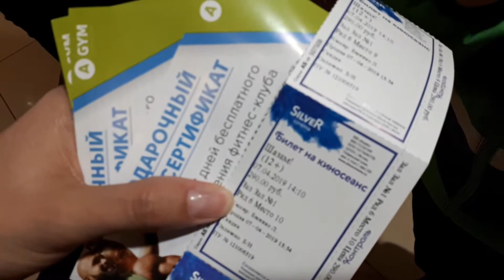Кинотеарт в г. Клин, ТЦ "Семья".